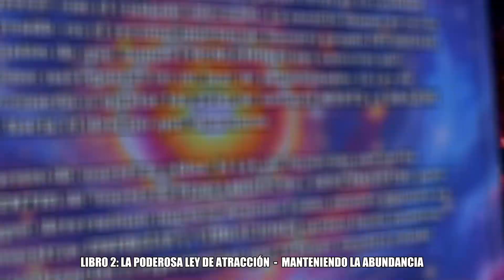🧠MANTENIENDO LA ABUNDANCIA | Mantén la abundancia a través de una mentalidad positiva!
🧠Si te gustó y quieres adquirir las TRILOGÍAS, puedes visitar nuestra página web!

🔥​LINK para descargar el LIBRO DIGITAL gratis!

Equipo de MENTES LIBRES